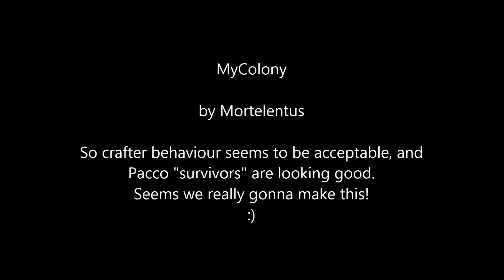Modding Chronicles - MyColony Crafters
On this movie I give you guys a sneakpeak of a Weaponsmith, used to test the crafter class.

Behaviour seems acceptable, and Pacco assets are looking good!

There is still work to do on some detais, but is getting close! Everything is configurable in XML, from receipts per tier to food.